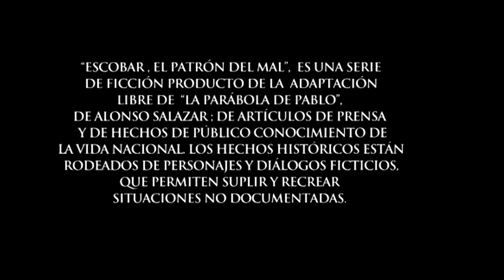Escobar El Patrón Capítulo 28 Parte 5